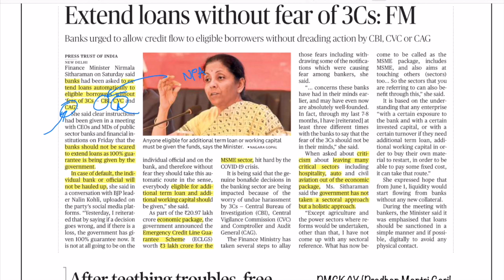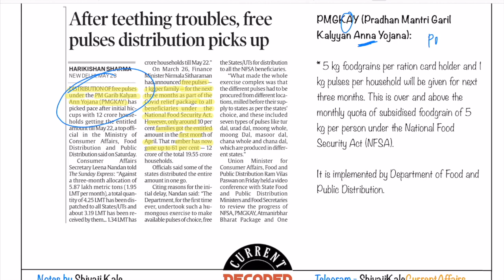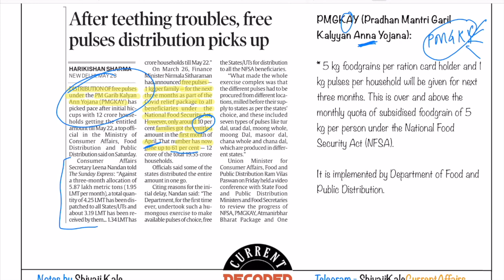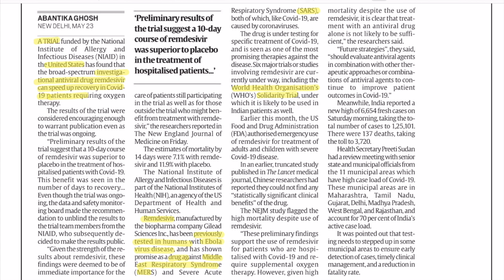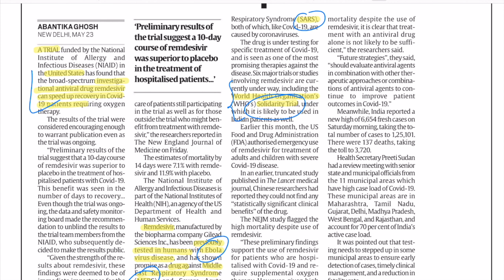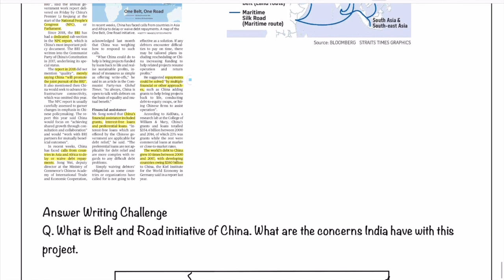24th May 2020 | The Hindu & The Indian Express | Current Affairs Decoded | By Shivaji Kale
Topic Covered in 24th May 2020 CurrentAffairsDecoded by ShivajiKale

1. Extended Credit Line Guarantee Scheme & Issuance to banks by finance ministry.

2. Pradhan Mantri Garib Kalyan Anna Yojana.

3. Clinical trials of Remedies for SARS-CoV2

4. Belt & Road initiative & Debt trap

Answer Writing Challenge

Q. What is Belt & Road initiative of China. What are the concerns India have with this project?

Current Affairs Decoded by Shivaji Kale on the news from The Hindu & The Indian Express 24th May 2020 Newspaper.